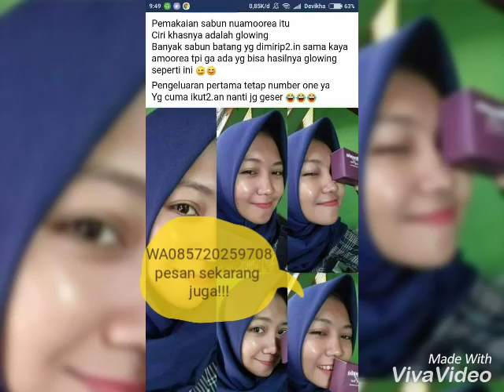Wa085720259708 jual sabun nu amoorea original PT DEP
Jual sabun kecantikan NU amoorea
Dan semua produk dr PT DEP
Kami adalah member resmi dr PT DEP siap melayani anda,,Konsul dan pesan sekrg juga